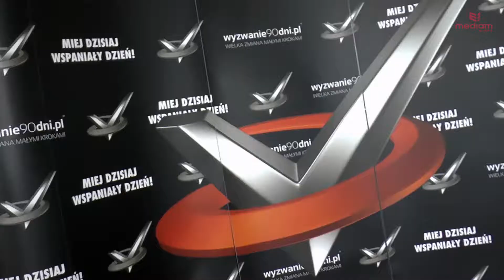Pokaz laserowy towarzyszący szkoleniu "Wyzwanie 90 dni"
10 lipca 2016 roku odbyło się szkolenie "Wyzwanie 90 dni" w Hotelu Witek w Krakowie. Towarzyszyły mu nasze lasery.